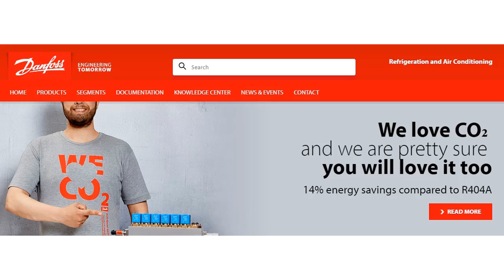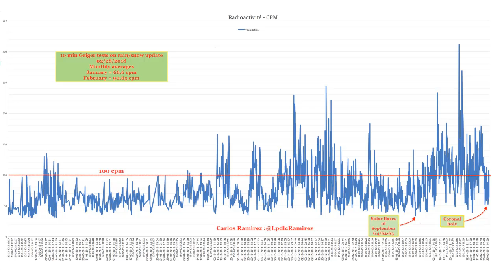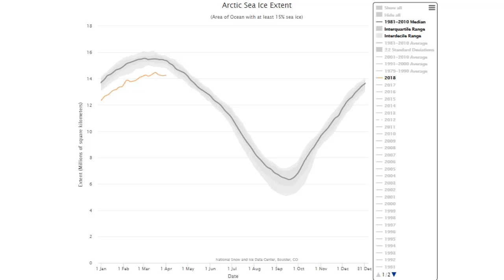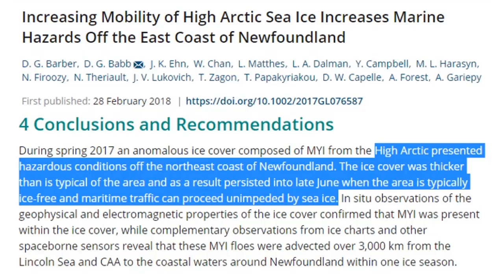Global Cooling Rundown April 01-05, 2018 | Grand Solar Minimum & Mini Ice Age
CBD oil, is becoming extremely popular for all of the good that it can do for your health.  CBD is showing to be effective for pain, anxiety, stress, and even some chronic illnesses.   Do a bit of research online, and you'll find a million stories of CBD oil transforming people's lives.